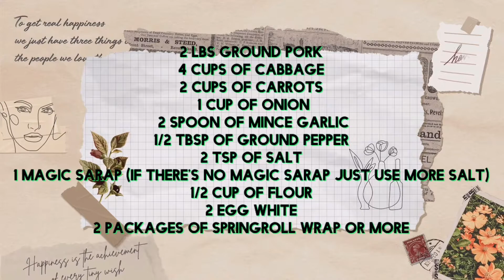Making/cooking homemade lumpiang shanghai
Simple homemade lumpiang shanghai,its one of the most famous Filipino dish,serve with sweet chili sauce.